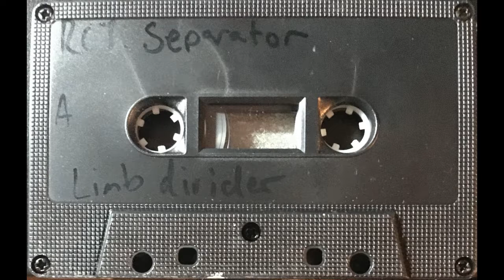Relation of Tenant/Separator - Split Cassette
Relation of Tenant/Separator
Split Cassette
A. Limb Divider
B. Tongue Depressor